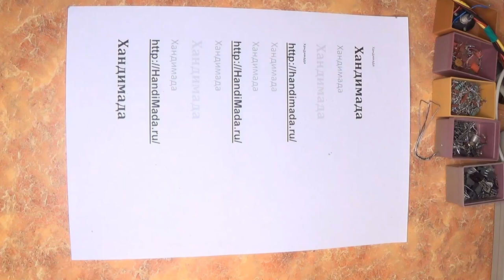2 USB разъёма для зарядки смартфона и подсветки (горизонтальная версия)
Изготовление переходника ( SATA - USB ) для зарядки смартфона и подсветки от настольного компьютера. Использована плата расширения от старой ASUS материнской платы.